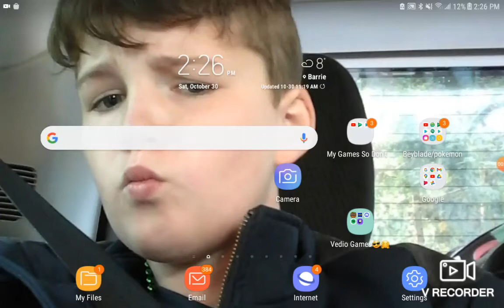og nascar bulid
Pixel car racer